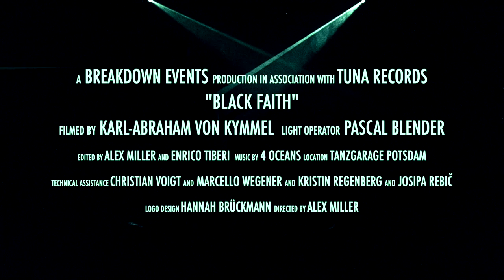4 Oceans - Black Faith (Official Music Video)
Track: Black Faith by 4 Oceans

Lyrics:

You got an omen for yourself
you feel a thrill of dissatisfaction
you’ve been a ghost for far too long
you’re fuel my dear, you’re fuel motherfucker

every new day that you’ll live
you will be holding tight
you’ll be the beast that you are
just rise and shed your light
black faith - born from jackals // born into chains
you won’t forget your pain

going mental?
not the way you planned but still… who wanna rest forever?
diving from the same old cliff forever

were your dreams so nasty?
you don’t let go - of your fantasy
you will get better at it

what beats you down
can power up your soul
what brings you down is
the lowdown

every step that you take will be fire
’n every following step is your fate

going mindful?

what is your wilfulness?
what will beat you down?

going mental?

it will bring you down
just rise